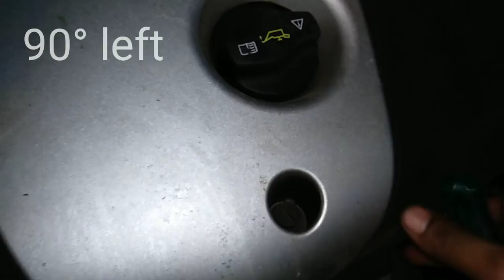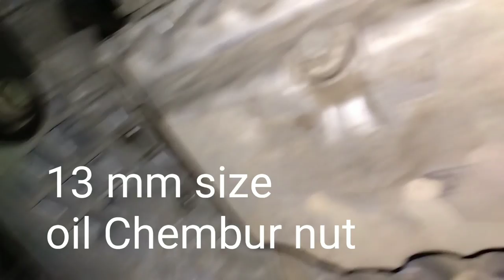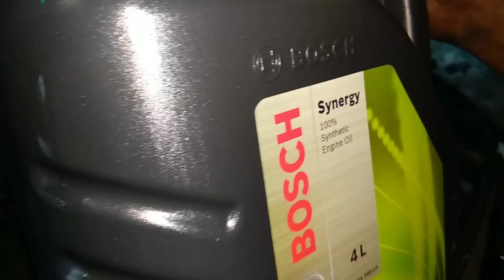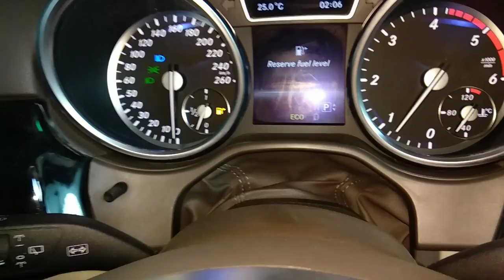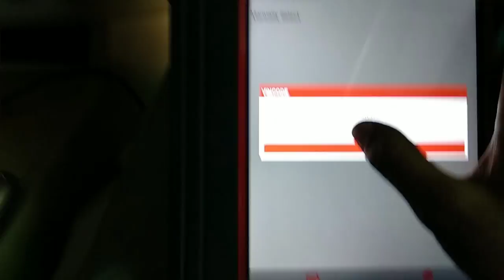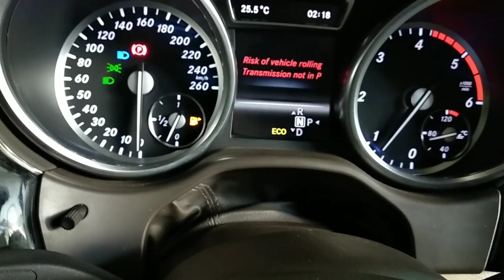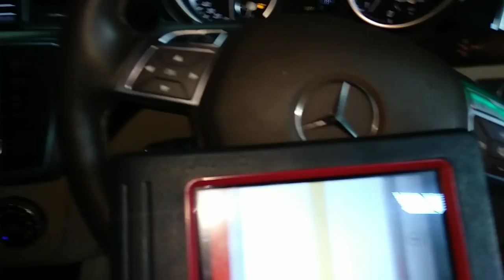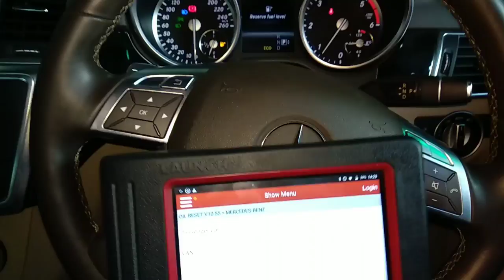Mercedes Benz c220 and ML 250 cdi engine oil service service RESET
Mercedes Benz ml 250oil replace
Mercedes Benz engine oil replace
Mercedes Benz car engine service